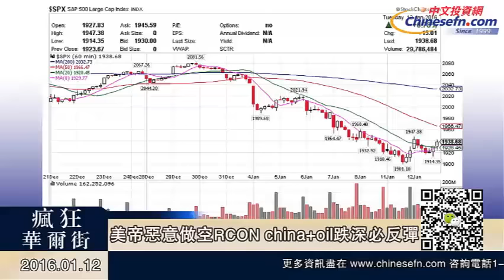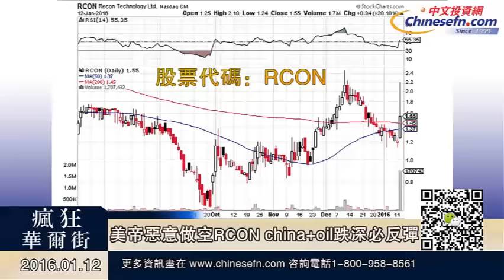Warren 01/12/16 美帝惡意做空RCON，china+oil跌深必反彈!